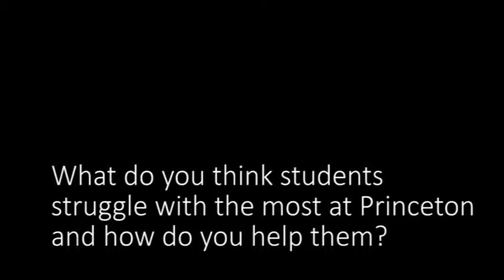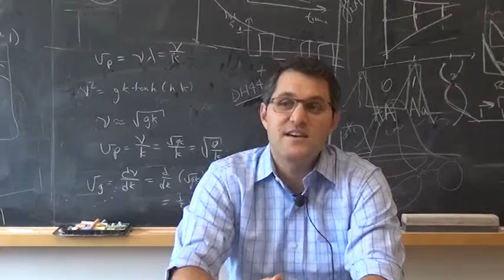question 5 and 6